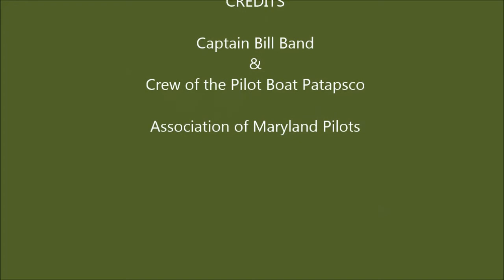Boarding the M/V Ever Diadem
Maryland Pilot boarding the containership M/V Ever Diadem, Cape Henry, Chesapeake Bay